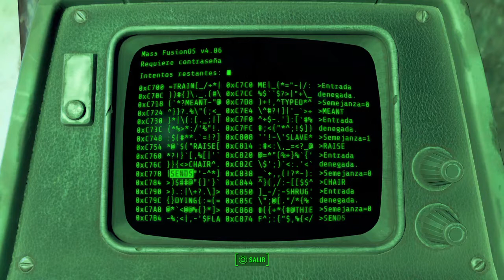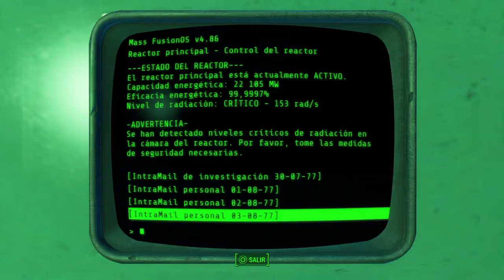Fallout 4 | Capitulo 57